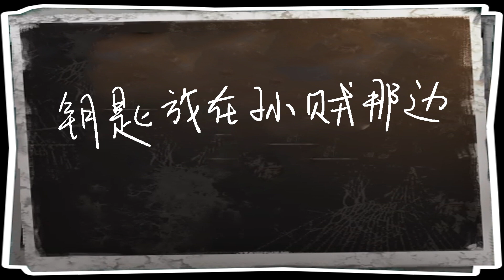恐怖老师：每节数学课多长时间？为什么总感觉数学课比其他课时间久【云妹游戏解说】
每节数学课多长时间？为什么总感觉数学课比其他课时间久！
大家好，这里是陈老湿游戏解说官方YouTube频道
国内知名游戏领域创作者，研究游戏打法，分享游戏套路。
喜欢老湿的点订阅不迷路。老湿带你上高速！ 我们强调了视频内容的合规性，绝对没有任何违反规定的行为。